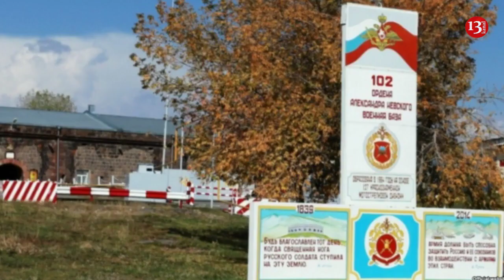Gümrüdəki Rusiya bazasına HÜCUM EDİLDİ: YARALILAR VAR